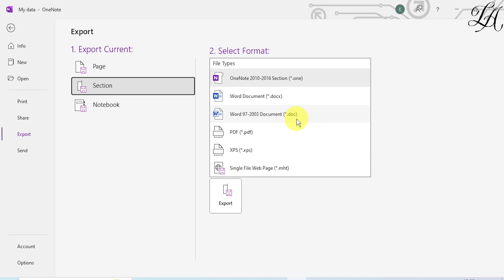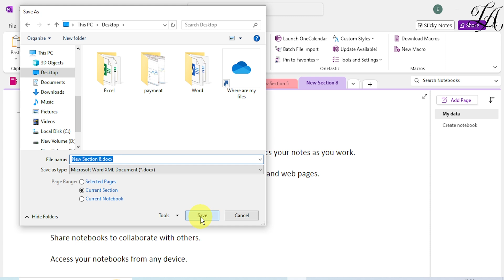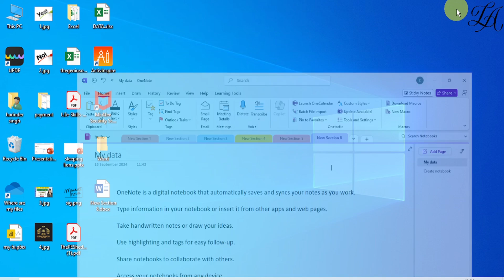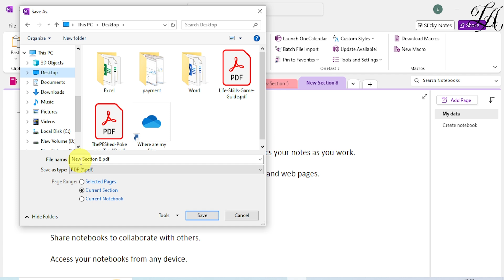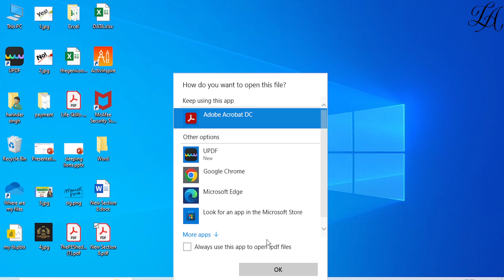Export OneNote notes to PDF or WORD Document | OneNote Tutorial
onenote
microsoft onenote
onenote download
onenote project management
onenote online
microsoft notes
using onenote for project management
onenote for windows 10
microsoft onenote download
onenote to do list
onenote tablet
one note for project management
onenote 365
zapier onenote
microsoft 365 onenote
onenote office 365
onenote to notion
one note to do list
onenote phone
microsoft office onenote
microsoft note taking tablet
onenote for windows
onenote android
evernote to onenote
project management one note
microsoft 1 note
onenote for mac
one note 365
office onenote
onenote sticky notes
onenote for windows 10 download
one note plus
onenote for lawyers
onenote 2016
samsung onenote
to do list onenote
one on one notes
onenote knowledge base
best way to use onenote for project management
onenote for windows 11
surface pro note taking
onenote 365 download
one note phone
onenote meeting notes
download onenote for windows 10
grammarly for onenote
onenote 2016 download
ms onenote
notion to onenote
microsoft 365 one note
onenote for dummies
one note mac
onenote mac download
microsoft teams onenote
onenote windows 10 download
one note office
sticky notes in onenote
ms note
microsoft onenote for mac
clickup onenote
microsoft onenote online
grammarly onenote
microsoft one note download
samsung galaxy onenote
microsoft to do and onenote
onenote and notion
office 365 one note
0nenote
0x80049dbe
0x80072efd bdf5j
0xe0000024 bdf5h
0xe000283c
2016 onenote download
365 one note
advanced onenote
alexa onenote
all in one notes
android one note
apple one note
apple onenote
auscomp onenote
automate onenote
best use of onenote
best way to use one note
boox nova air onenote
boox onenote
c# onenote
chrome onenote
chrome os onenote
cinta notes
collaborative onenote
com microsoft office onenote
compare evernote and onenote
confluence onenote
confluence to onenote
cornell method onenote
cornell notes in onenote
cornell notes onenote
cost of onenote